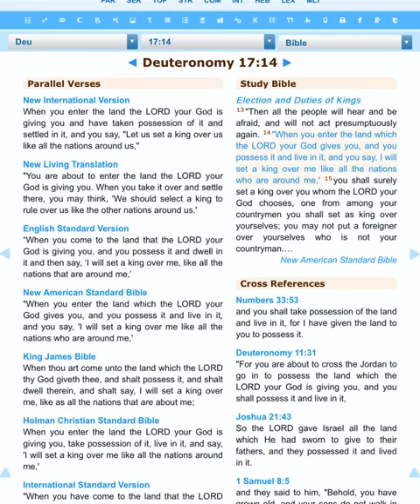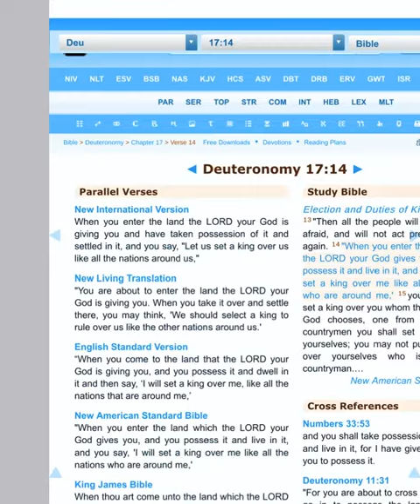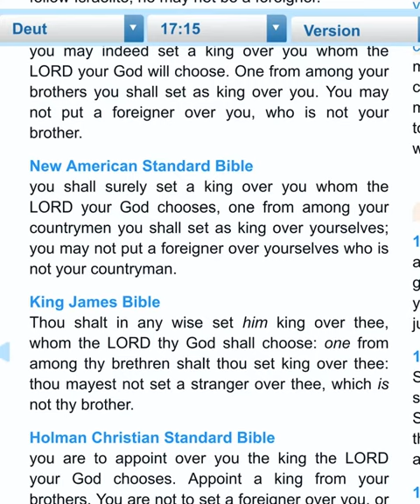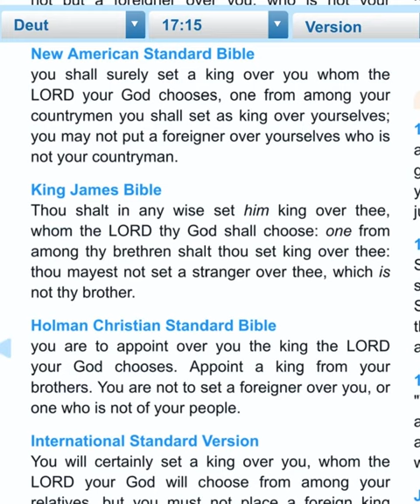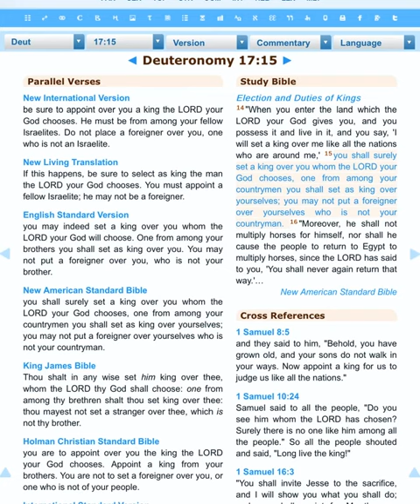ONLY FOOLS CHOOSE HEATHENS TO RULE OVER THEM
👉🏼 Politics for dummies: Deuteronomy 17:14-15

What scripture says about electing leaders.

Why most don't know dung (sh*t) about politics or scripture, is because they don't read or study to show themselves approved, they study to show themselves a fool. Yes its that simple, just read what it says and do it!